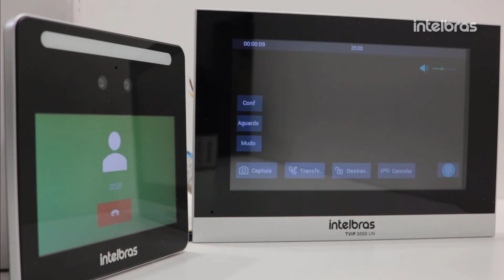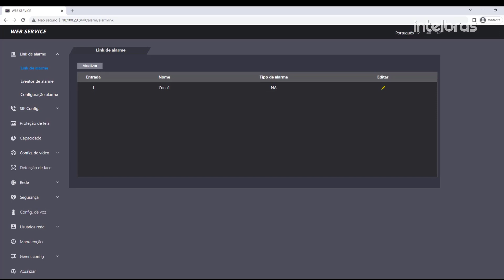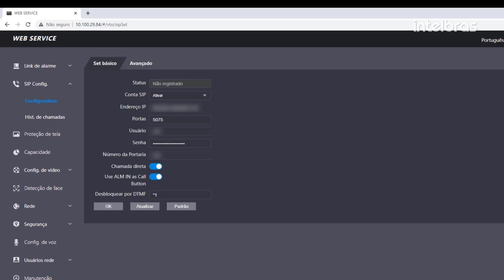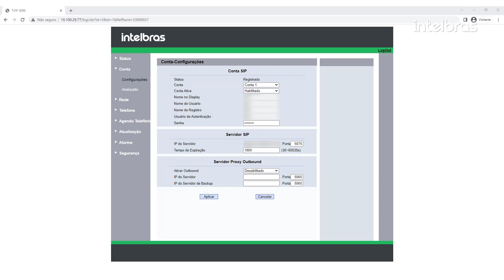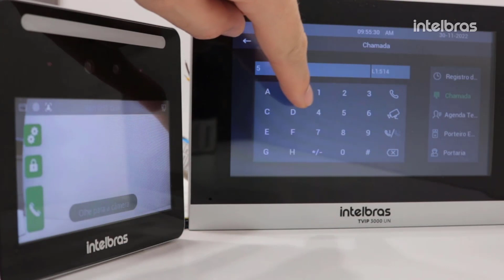Como fazer videochamada utilizando protocolo SIP nos faciais e terminal Intelbras - i7146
Neste vídeo mostramos como fazer videochamada utilizando protocolo SIP nos controladores faciais e terminal Intelbras.